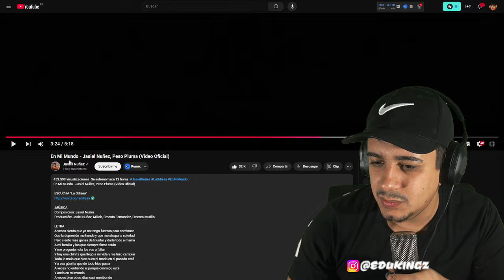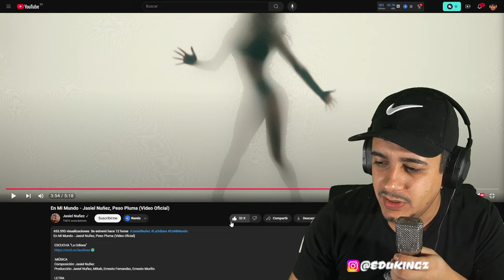REACCION A En Mi Mundo - Jasiel Nuñez, Peso Pluma (Video Oficial)